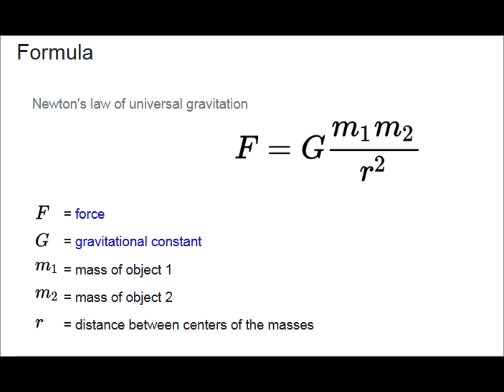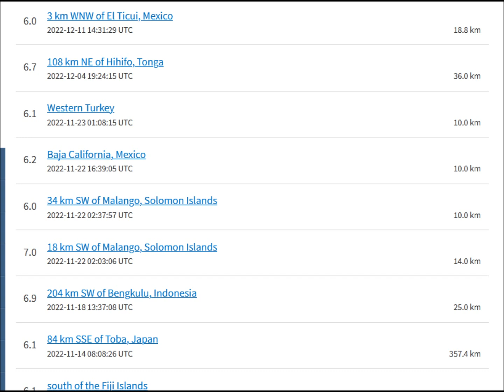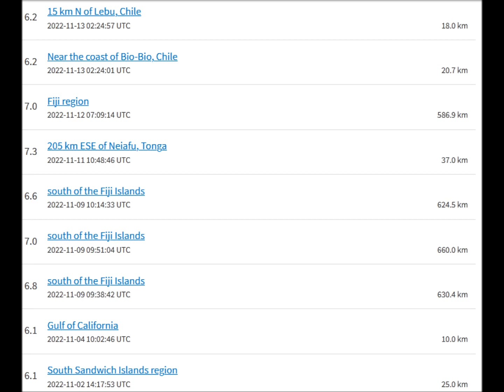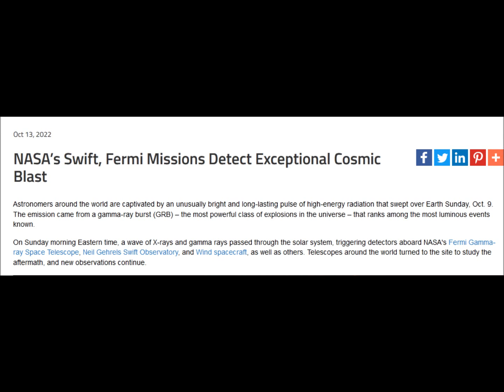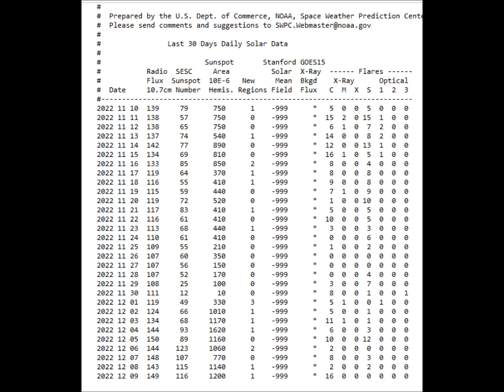Confirmed! Massive Gamma Ray Burst This Year Broke Records.